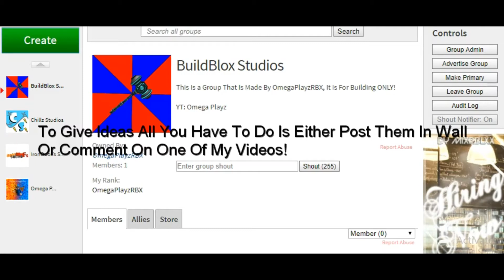New Building Group!